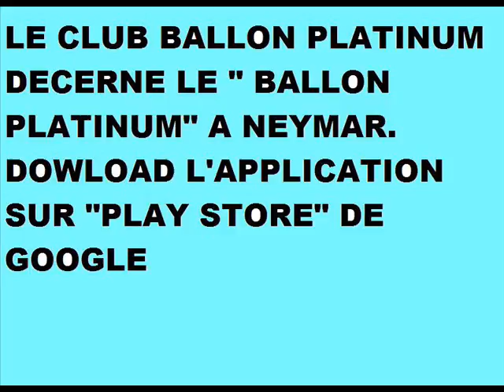BALLON PLATINUM 6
Le club Ballon platinum décerne le prix "Ballon Platinum" à Neymar Jr. Pour Le club, c'est le plus prestigieux prix  qui est au dessus du ballon d'or. Il honore le joueur le plus talentieux et le plus spectaculaire. C'est le joueur le plus marquant dans ses gestes techniques. L'application offre aux utilisateurs la possibilité de donner leur avis en participants dans des concours ou jeux d'impressions. Le club détecte les meilleurs joueurs dans le monde entier. Et pour son ouverture il offre le premier prix à Neymar.
TELECHARGER L'APPLICATION SUR LE LIEN CI-DESSOUS: OU SUR PLAY STORE